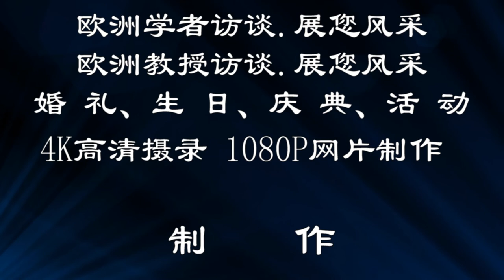习近平访问德国柏林并出席G20汉堡峰会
习近平访问德国柏林并出席G20汉堡峰会，习近平访问德国柏林并出席汉堡G20峰会